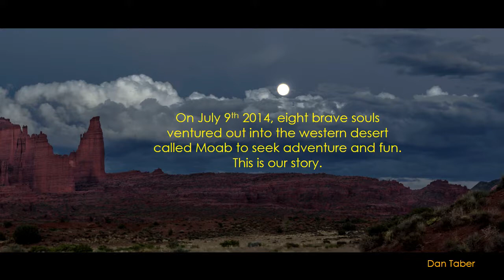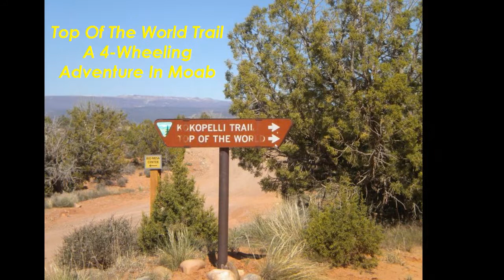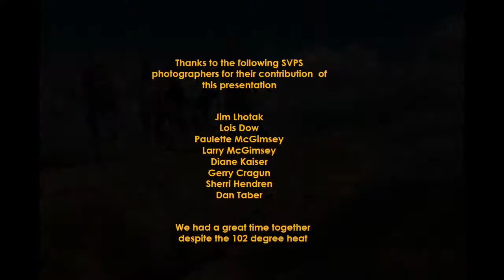ST. Vrain Photographic Society Moab Trip 2014